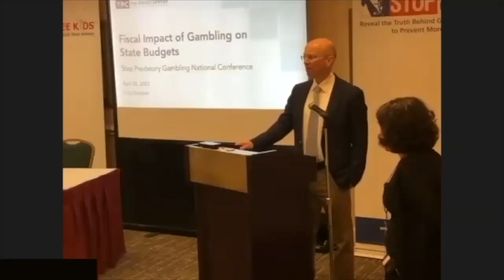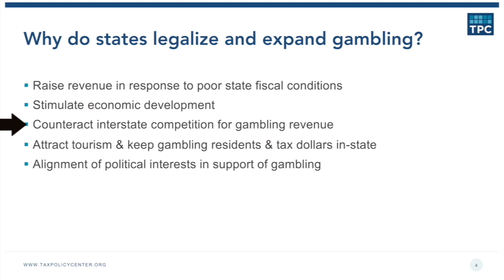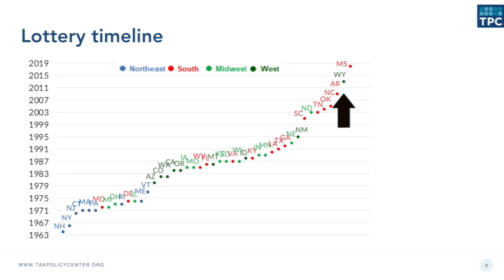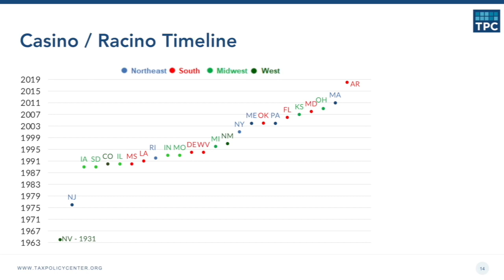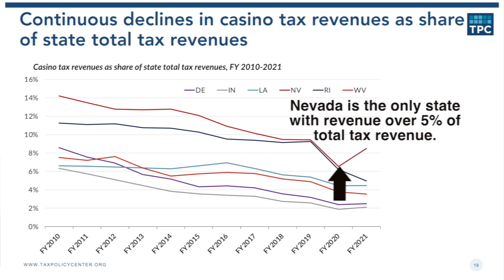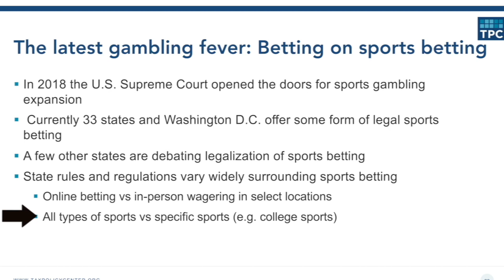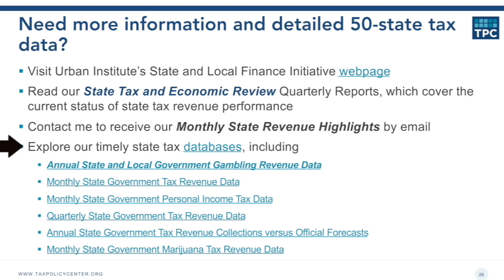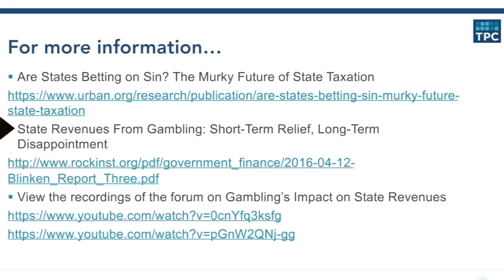"The Fiscal Impact of Commercialized Gambling on State Budgets" - Dr. Lucy Dadayan - April 28, 2023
00:00 Bullet points of Fiscal Impact of Commercial Gambling on State Budgets - Session 5 of the National Conference to Stop Predatory Gambling - Dr. Lucy Dadayan
1:08 Introduction of Dr. Lucy Dadayan, Principal Research Associate with the Urban-Brookings Tax Policy Center at the Urban Institute, where she is leading the State Tax and Economic Review project
2:55 How I came to study gambling
4:00 The beginnings of parimutuel betting, commercial casinos, and lotteries
5:10 Legalization timeline for parimutuel betting, lotteries, and casinos/racinos
6:33 Why do states legalize and expand gambling?
7:40 Lottery is still the big player in gambling
8:35 The introduction of a new form of gambling takes revenue away from other forms of gambling
8:55 While there are more forms of gambling, there is not much more revenue since the Great Recession
9:36 Despite the legalization of different types of gambling activities there hasn't been much growth in revenue.
10:37 Different sources of state revenue
11:42 There has been so much expansion of gambling activities, but there hasn't been much growth
12:00 Lottery timeline
12:40 States and their lottery contributions to the state funds
13:28 Spending on education grows much faster than the revenue generated from lotteries resulting in states having less revenue to fund education over time.
13:52 $591 billion is the total all states have collected in the 56-year history of lotteries in the U.S. Despite the noise around lotteries, the revenue is not so significant.
14:50 Not much growth in lottery revenue despite its expansion
15:37 Lottery revenue growth is driven by the expansion of lotteries into new states.
16:20 Policy considerations for the lottery
16:40 People with low incomes and the elderly are primary lottery consumers
17:58 Casino/racino timeline
18:27 States have raised a total of $198 billion in revenue in real terms in the last 41 years of casinos and racinos, which is nothing compared to all of the other tax revenue.
19:12 There is not much growth in casino/racino revenues despite its expansion. In fact, there is a steep decline in income and its portion of state revenue.
23:40 State regulations: smoke-free, complimentary alcohol, statewide self-exclusion regulations at casinos/racinos
25:17 Policy considerations for casinos and racinos 27:01 The latest gambling fever: betting on sports betting
28:14 The actual revenue from sports better is actually lower than projected
29:33 Tax revenue potential from sports better will be volatile, and it's not going to be huge. It's going to be small.
30:34 Is gambling recession-proof?
30:42 Bottom Line: Gambling is not a state budget bonanza
32:20 The whole belief that sports betting is going to bring in so much money is not really the truth
32:30 For more research information
33:39 Need even more information and detailed 50-state tax data
37:39 Question about sports betting affecting other forms of gambling 39:36 Question about Native American (Indian) casinos